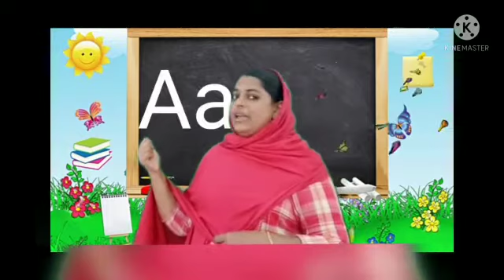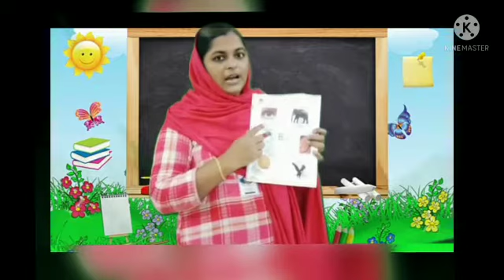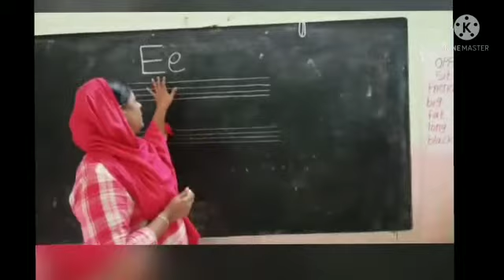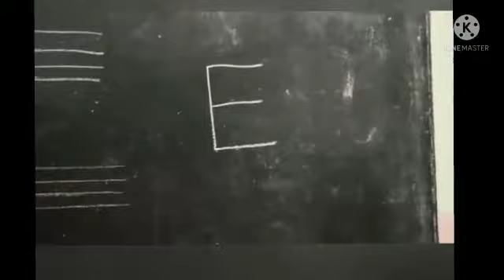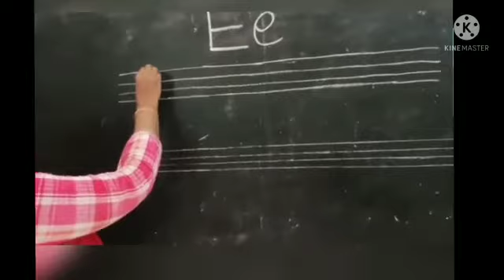English (Ee)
L.K.G